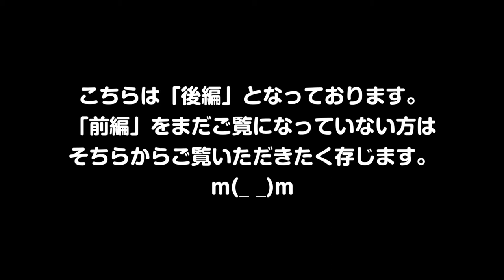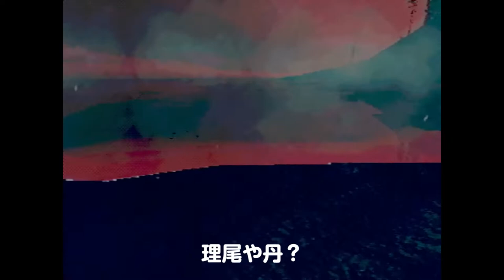【ゲーム実況】散歩 WALKをやってみた【後編】Playing "SANPO-WALK" DEMO from HAUNTED PS1 DEMO DISC 2021 Part2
収録時間が長くなっておりますので前後編としました。こちらは「散歩-WALK」の後編になります。※盛大にネタバレを含みますのでご注意ください。前編のご視聴がまだの方はこちらからご覧ください。「散歩-WALK」を含む「HAUNTEDPS1 DEMO DISC 2021」のダウンロードはこちらから

BGM・SE
YouTubeオーディオライブラリー